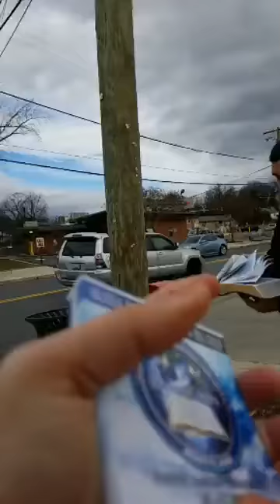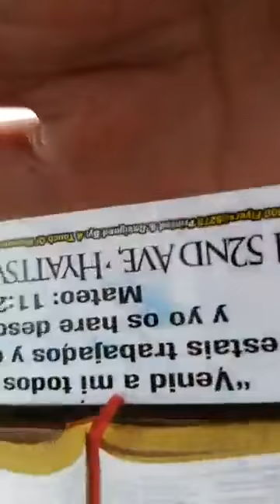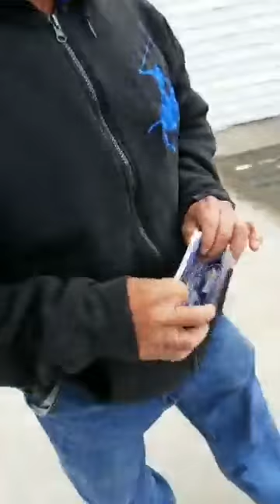HNO. Roberto melgar. Anunciando. El evangelio de salvación en las calles de Hyattsville md